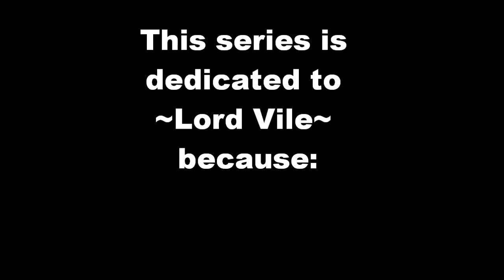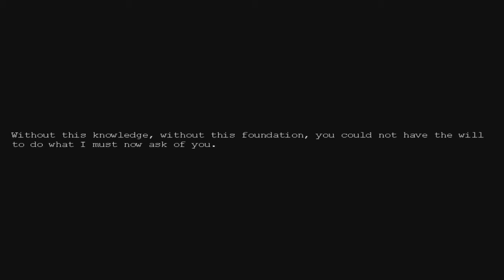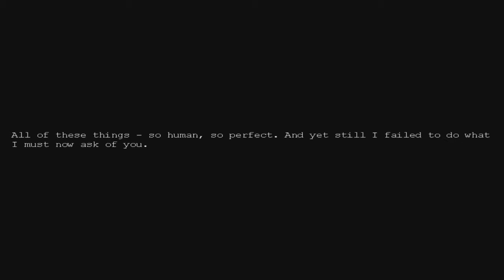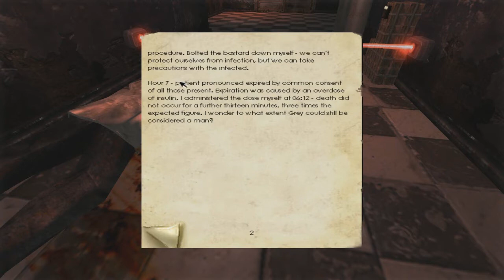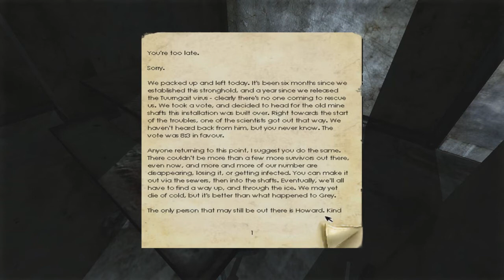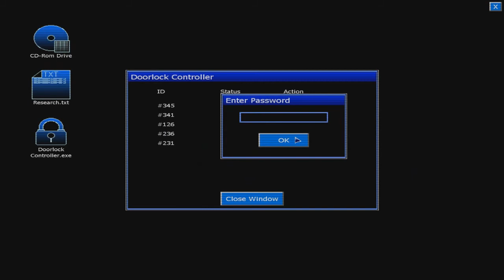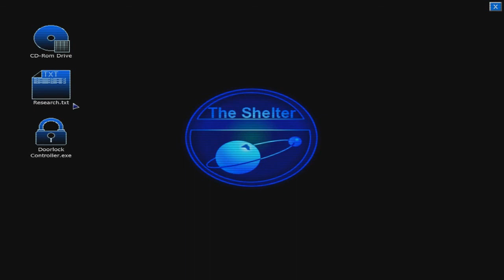CHILLS AND GOOSEBUMPS GALORE!! - Penumbra: Black Plague, part 1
This series is dedicated to ~Lord Vile~ on my Steam friends list.

GAWD DAMN! IS THIS GAME SCARY, OR WHAT?!